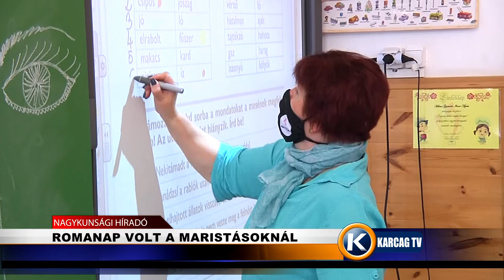Romanap volt a maristásoknál karcagtv